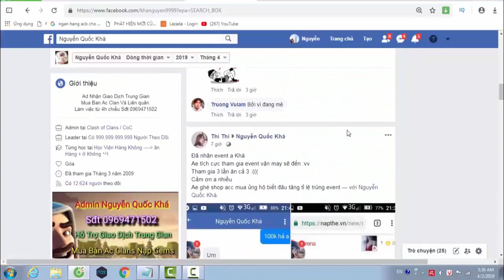NMT | Clash of clans | Nkokmt đưa GOLEM BĂNG lv2 lên thẳng lever 5 - up ice golem